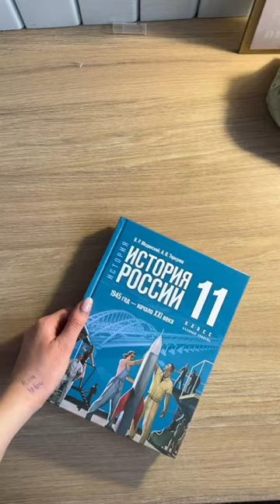выходной в 11 классе 📚☕️